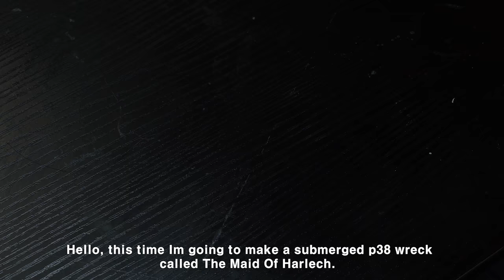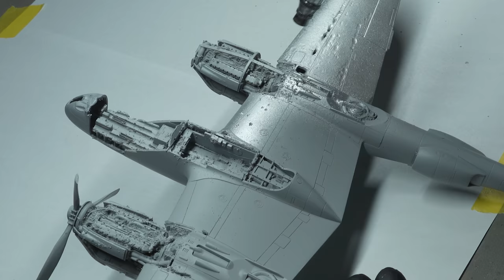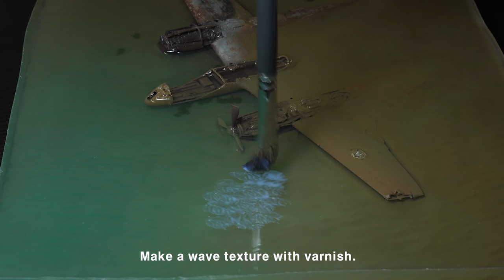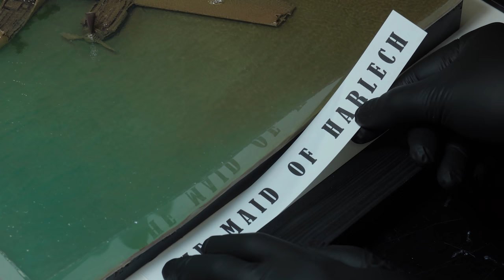Making P38 wreck diorama - The Maid Of Harlech